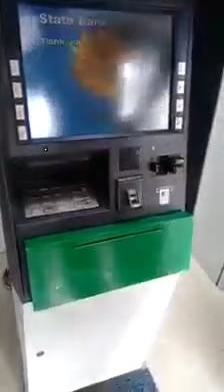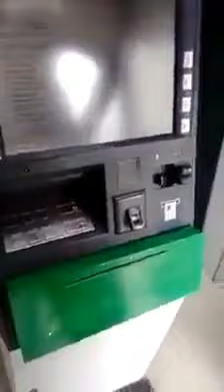SBI ATM Fraud .... Beware!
This is Shocking!